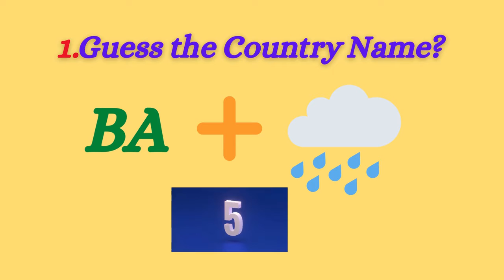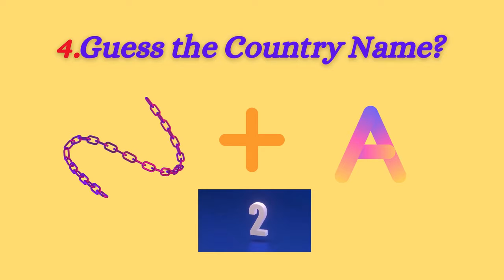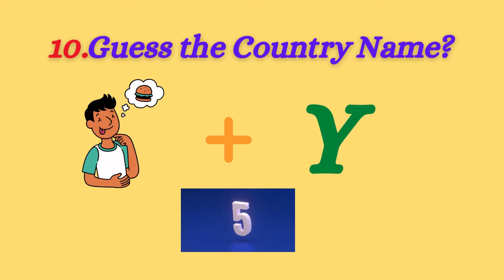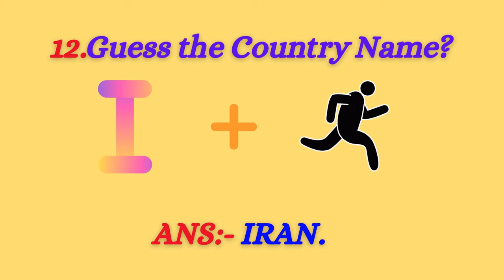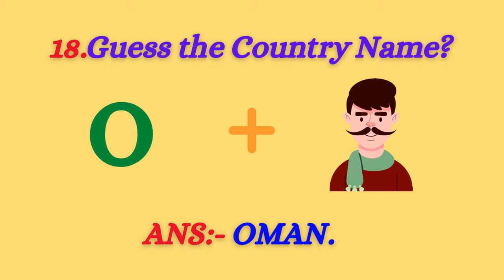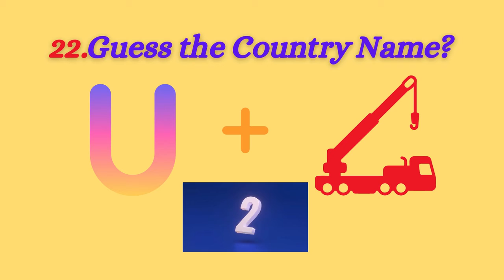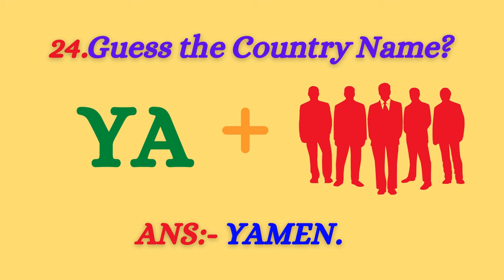Can you Guess the Countries Name? # challenge # brainteasers # riddles # viral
Welcome to Master Braintreaser! We are the best channel for brainteaser riddles and puzzles; solve them with our help and you will feel like a genius.

The brain is like a puzzle, and puzzles are what we like to do.

A Collection of Some of the Best Brain Teasers, Riddles, and Puzzles for Kids and Teens and Their Parents.

2 Riddles That Will You've in The Head For Days.

Riddles and Brainteasers to Test Your Puzzle IQ.

quiz, riddles and brain teasers.

Brain teasers, Puzzles, and Quiz Questions to Test.